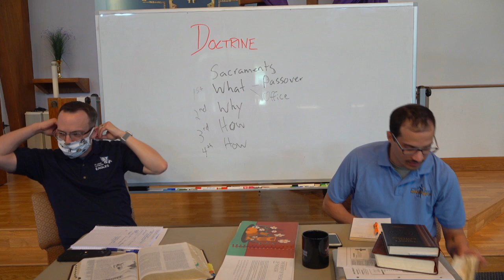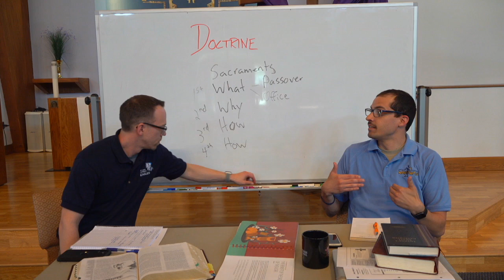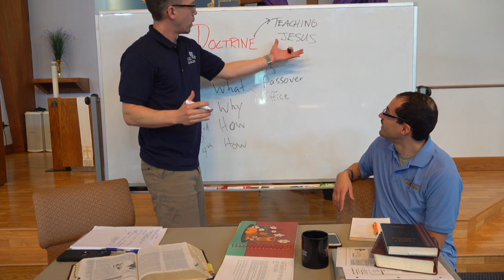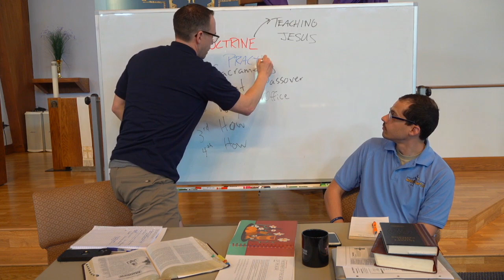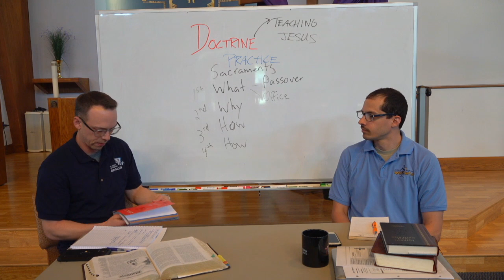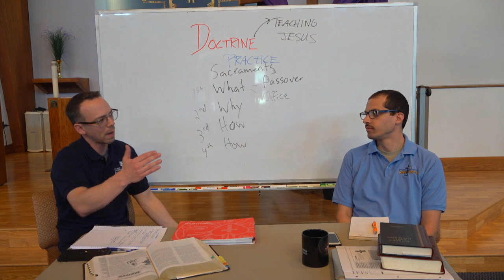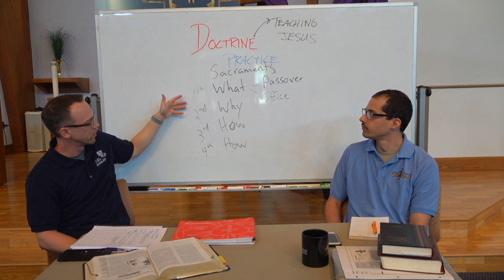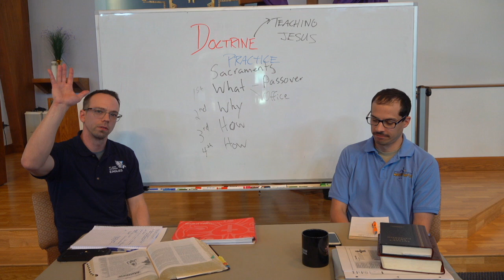April 8, 2020 - Pastor Chat/Patmos Podcast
As they contemplate and prepare to make videos teaching on the doctrine of the sacrament of the altar, Pastor Troy and Pastor Luke discuss discipleship and the relationship between doctrine(teaching) and practice (doing). Pastor Luke makes the bold statement, "Doctrine is life." Finally, they conclude by saying, "Doctrine is all about Jesus."

“So Jesus said to the Jews who had believed him, “If you abide in my word, you are truly my disciples, and you will know the truth, and the truth will set you free.” (John 8:31–32 ESV)